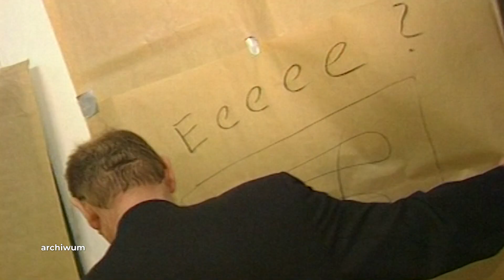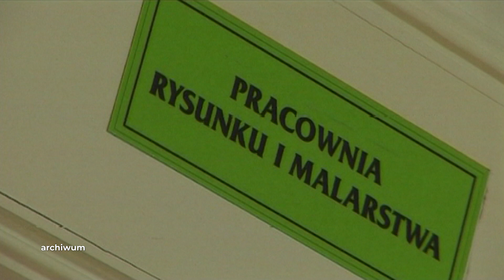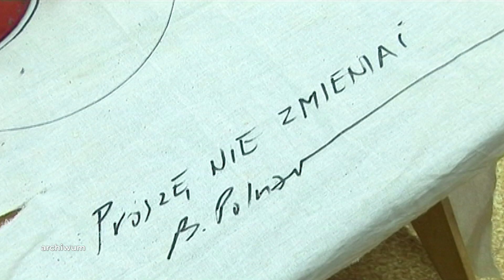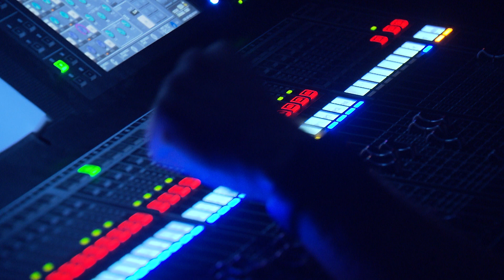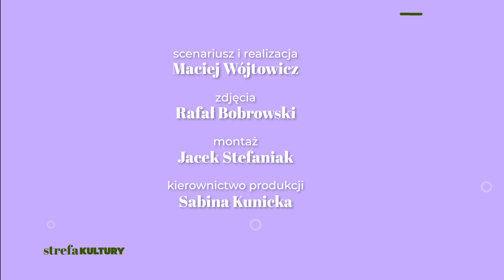„Strefa Kultury” – 20 lutego 2024. Zobacz program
Fuzja gatunków muzycznych w koncercie Kingi Rataj, premiera spektaklu „Pingwin” w Opolskim Teatrze Lalki i Aktora oraz wspomnienie wybitnego artysty Bolesława Polnara w 10 rocznicę śmierci.

O tym wszystkim w najnowszym odcinku „Strefy Kultury”.